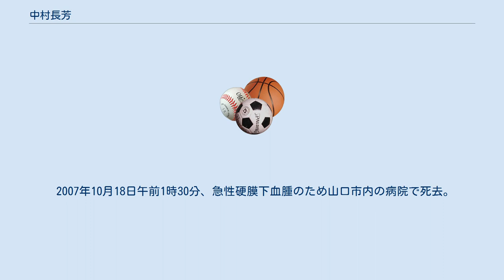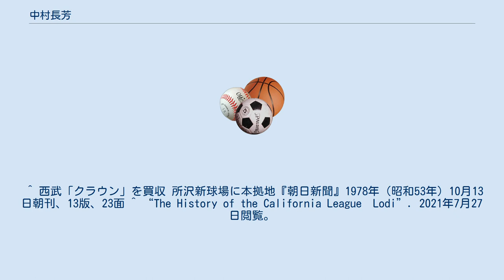中村長芳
中村 長芳（なかむら ながよし、1924年9月 - 2007年10月18日）は、日本の政治家秘書・プロ野球チーム経営者。
山口県山口市出身。
 旧制山口中学校では安倍晋太郎と同級生であり、野球部で活動し一塁手としてプレー、甲子園を目指した。
最終学歴は中央大学法学部卒業。
同郷の岸信介内閣総理大臣の下で内閣総理大臣秘書官を務めた。
 その傍らでプロ野球チームのオーナーとして約10年携わった。
1969年、岸の盟友永田雅一（大映社長）ロッテオリオンズオーナーの経営を手伝うように命じられロッテの副オーナーに就任した。
1971年に大映がロッテに正式に経営権を委譲し中村がロッテ・オリオンズのオーナーに就任。
 翌1972年、西鉄ライオンズの新たなスポンサー探しを行うも見つからず、自らライオンズを買収した上でライオンズのオーナーに就任することを決断。
野球協約の定める1人または1団体による複数球団の保有禁止条項に抵触するため、ロッテオリオンズ球団のオーナーを辞任し、中村の保有株を正式にロッテへ譲渡した上で、ライオンズの運営会社西鉄野球を西日本鉄道から買い取り、西鉄野球改め福岡野球のオーナーに就任して経営にあたった。
 中村自身は後ろ盾となる企業を有していなかったことから、資金力を高めるためスポンサーに看板を売る手法で経営を行った。
1973年シーズンから太平洋クラブをスポンサーとして「太平洋クラブライオンズ」を、1977年シーズンからはクラウンガスライターをスポンサーとして「クラウンライターライオンズ」を運営した。
クラウンとの契約が切れる1978年10月には、堤義明率いる西武グループ・国土計画（のちコクド、現プリンスホテル）へ経営権を譲渡した。
堤は球団買収の経緯として、数日前にコミッショナーとセ・パ両リーグ会長の訪問を受けて「引き受けてほしい」と頼まれたと説明。
中村との間に球団譲渡に関する直接交渉は無かったことを示唆している。
 2007年10月18日午前1時30分、急性硬膜下血腫のため山口市内の病院で死去。
83歳。
 ^ 西武「クラウン」を買収 所沢新球場に本拠地『朝日新聞』1978年（昭和53年）10月13日朝刊、13版、23面 ^ “The History of the California League　Lodi”. 2021年7月27日閲覧。
 ^ 坂井保之 『「ニッポン・プロ野球」考』、海鳥社